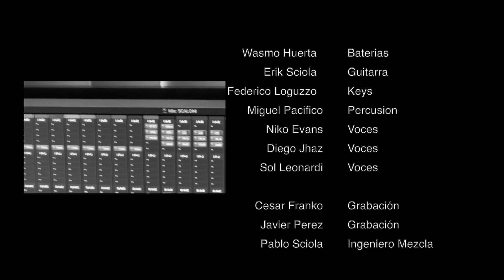SCALONI - SONGS FROM SPACE (Fan Tribute)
Fan Tribute -
Scaloni Performed by Songs From Space in Collaboration

Canción Tributo - Argentina Campeón Del Mundo 2022
Scaloni

Esta canción fué grabada y mezclada en Miami, Florida. Estados Unidos.

Gracias a Diego Cuti, Emi Torres, Wasmo Huerta, Federico Loguzzo, Miguel Pacifico, Niko Evans, Diego Jhaz  Sol Leonardi, Cesar Franko, Javier Perez, Pablo Sciola, Jade Russian, Pedro Luis Peña, Jeison Herrera, Facundo Marzano.

Esta canción es dedicada a todos los que se sienten identificados con el Campeón Del Mundo 2022. No solo los argentinos sino todos los simpatizantes de Argentina, de Messi y del buen futbol. Esta Copa Del Mundo nos generó infinitas inspiraciones y alegrías y queremos compartirlas con todo el mundo. Nada mas lindo que el futbol, nada mas lindo que la musica.

Dedicado a la Selección Argentina de Fútbol, A Lionel Messi, y Lionel Scaloni

De Argentina para el mundo.